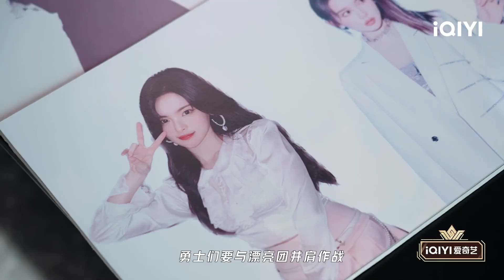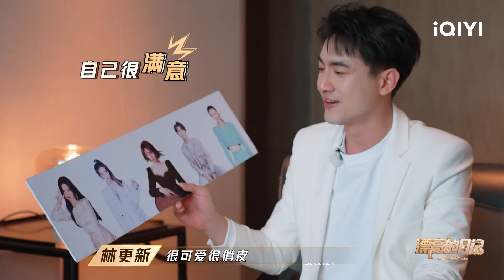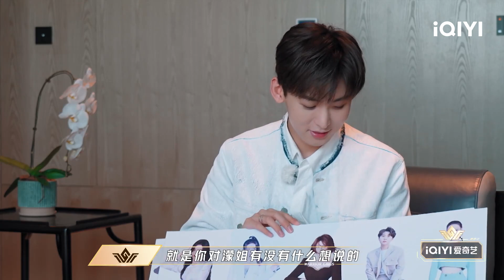武大靖直男癌发作！在一堆美女背影中只认出王濛和杨超越~ | 漂亮的战斗 EP1 | Warrior Girls | iQIYI综艺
《漂亮的战斗》全集iQIYI综艺全球上线！登录iQIYI国际版或下载iQIYI国际版APP，还有更多独家资源等着你：

聚焦新女性力量的全女阵容户外游戏真人秀。五位最具代表性的新时代女艺人组成“漂亮团”，联手n位飞行勇士，每期进入一个主题世界，团队合作进行游戏任务，挑战由当代年轻人烦恼幻化而成的“烦恼兽”，收获勇气和力量，展现“漂亮团”的青春与活力，彰显新时代女性“她力量”的独特魅力。